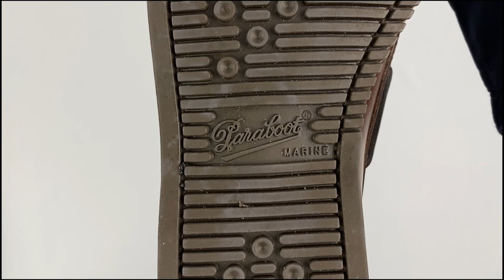Paraboot BARTH MARINE 780001